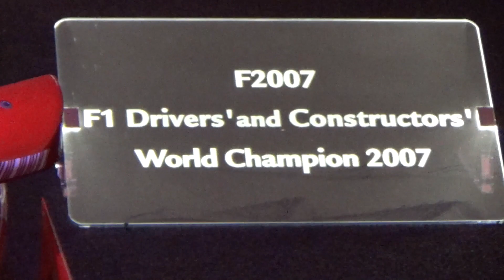Ferrari F2007 - Kimi Räikkönen World Champion - 2007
The Ferrari F2007 is a Formula One motor racing car, with which Scuderia Ferrari Marlboro competed during the 2007 Formula One season, it being the fifty-third single-seater car which the team have built to use in Formula One. The car is best known for providing Kimi Räikkönen with his first World Championship title and the team with its first Constructor's title since Michael Schumacher helped them win both in 2004. The car was unveiled to the public on January 14, 2007 at Ferrari's Fiorano test track in Maranello, Italy. The chassis was significantly altered from the 248 F1, the car Ferrari used during 2006 to finish as runners-up to Renault in the constructors' championship. The wheelbase is 85mm longer, from 3050mm to 3135mm, with the extra length added between the cockpit and front wheels, in order to maximize aerodynamic performance. The launch model was shown with the front and rear wings from the 248 F1. This was to keep various aerodynamic features secret from rival F1 teams. The gearbox itself, which is still mounted longitudinally, is fitted with an innovative quick-shift system (seven plus reverse). The suspension adopts a zero-keel configuration, a first for Ferrari. The dropping of the single-keel is most likely due to the departure of previous designer Rory Byrne, whose previous, ultra-successful designs (notably his championship-winning Ferrari and Benetton cars) all featured a single keel. Ferrari were the only team to receive tobacco sponsorship for the 2007 season. The team's principal sponsor is Philip Morris International, parent company of Marlboro cigarettes. However, in order to circumvent the European tobacco advertising ban, the car's livery did not feature the brand name. A simple red and white "barcode" was used and, hence the advertising at European Grands Prix was purely through association. The livery featured significantly less white than in previous years. The cars, driven by Felipe Massa and Kimi Räikkönen, raced with the numbers 5 and 6 respectively as the team finished second in the 2006 constructors championship. Ordinarily, this would mean numbers 3 and 4 for the following season but owing to World Champion Fernando Alonso changing teams to McLaren, Renault received these numbers as Fernando Alonso took his number 1 (and thus, number 2) to his new team. At the Monaco Grand Prix, Ferrari changed the colour of their cars from Marlboro (light) red to a slightly darker and more metallic red, and kept it for the duration of the season.The 2007 season was the first in which the use of two different rubber compounds was required during a race. The Ferrari F2007 is featured in the games Gran Turismo 5, Gran Turismo 5 Prologue, and Gran Turismo PSP.